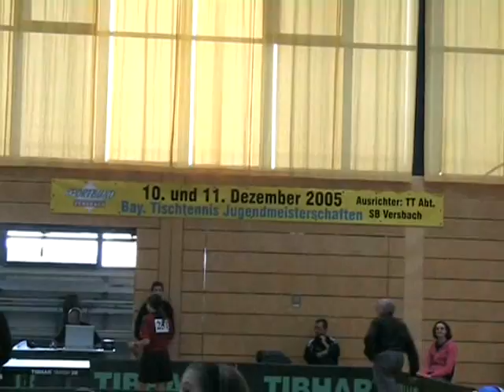Schmidl Einzel Endspiele Tischtennis Bayer Jug M SB Versbach Lohr 2005 4